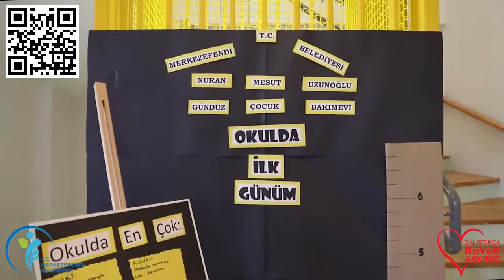SEVİNDİK MAHALLEMİZDEKİ KREŞİMİZ AÇILDI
MİNİK ÖĞRENCİLER EĞİTİME BAŞLADI

Merkezefendi Belediyesi ile hayırsever ortaklığıyla yapılan Nuran-Mesut Uzunoğlu Gündüz Bakım Evi’nde eğitim-öğretim başladı.

Merkezefendi Belediye Başkanı Şeniz Doğan, hayırsever Nuran Uzunoğlu ve Sadık Uzunoğlu ile birlikte gündüz bakım evinde sınıfları gezerek minik öğrencilerle bir araya geldi. Miniklerle keyifli anlar geçiren Merkezefendi Belediye Başkanı Şeniz Doğan ve hayırseverler öğrencilerle birlikte açılış pastasını kestiler. Başkan Doğan, eğitim-öğretim hayatlarında minik öğrencilere başarılar diledi.
Merkezefendi Belediye Başkanı Şeniz Doğan, “Her şey çocuklarımızın güzel geleceği için. Sevindik Mahallemizdeki kreşimiz açıldı. Merkezefendi Belediyesi Nuran-Mesut Uzunoğlu Gündüz Bakım Evi’nde eğitim ve öğretim faaliyetlerimiz başladı. Hayırseverlerimiz Sadık Uzunoğlu ve Nuran Uzunoğlu ile birlikte, kreşimizin minik öğrencilerini ziyaret ettik. Merkezefendimizde sağlıkta ve eğitimde her çocuk eşit hakka sahip olsun diye çalışıyoruz. Bu kreşlerimizdeki amacımız çocuklarımızı çağdaş, Atatürk ilke ve inkılaplarına bağlı, vatanını, bayrağını ve milletini seven çocuklar yetiştirmek ve annelerin işini kolaylaştırmak. Eğitimi ve kadın istihdamını desteklemeye yönelik kreş projelerimizin devamı gelecek. Merkezefendimiz için, Merkezefendili çocuklarımız için çalışmaya tüm hızımızla devam edeceğiz” diye konuştu. HABER MERKEZİ